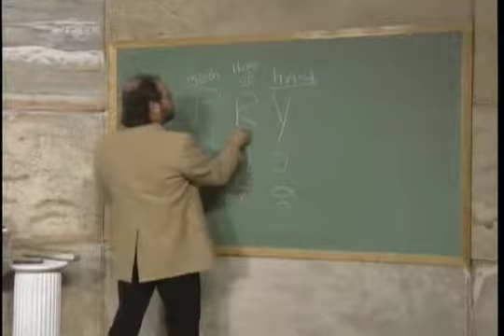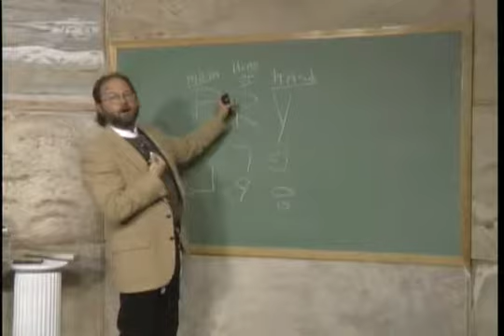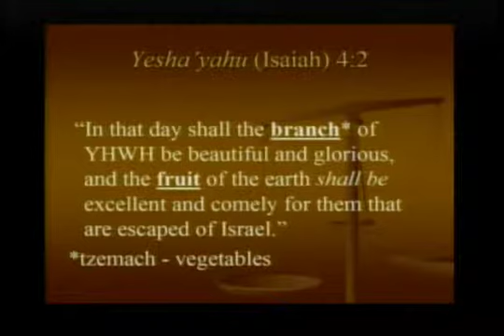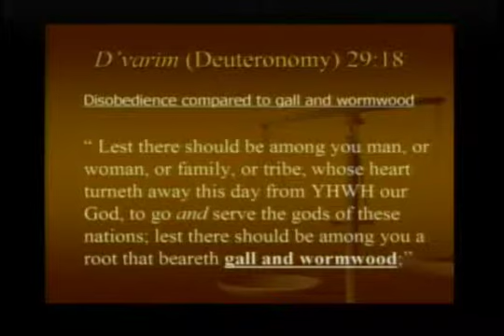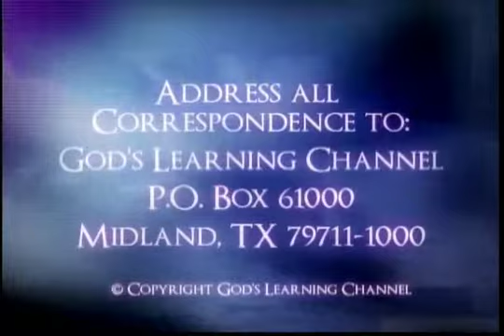Agri-bio Linguistics 2B